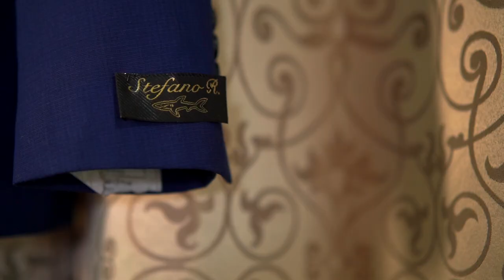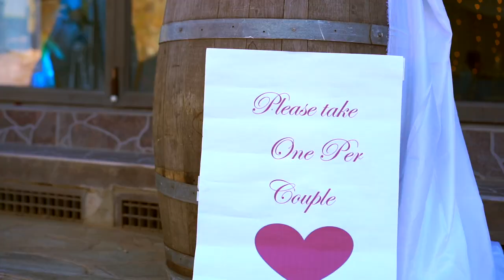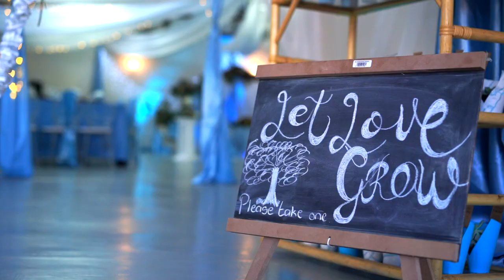Jason & Nicole Klein Wedding day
The couple got married in Windhoek and had their ceremony at the Eden Chalets.